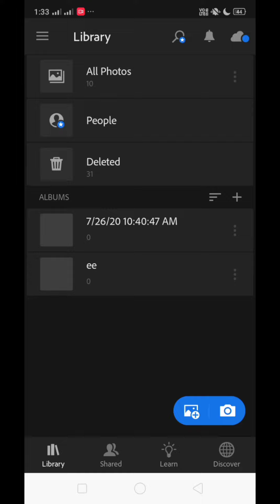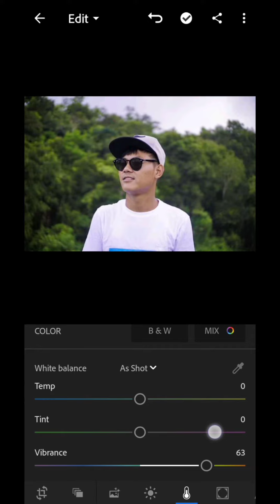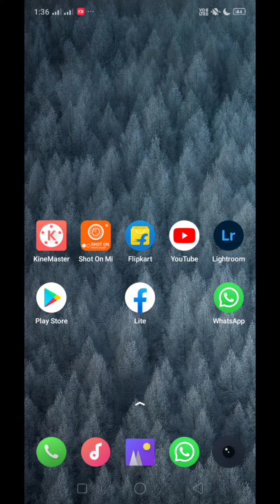Rc_rabie_chekam || Lightroom photo editing red colour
Ia video gipiniko copy kae taria ongja aga antangsa changa sapanikosa tarie mesokatenga hyda agna bate changbatgipa rang dgnaba dga indeba aga antgko indkple
Changa inede aganja agni man,akosan mesokya

MITTELA SAKANTIKON

rc rabie Chekam 👇👇👇👇👈

Nisoengipa sakantikon dingtang mancha mettelna sikaa changsatai mittela

Bye 👋